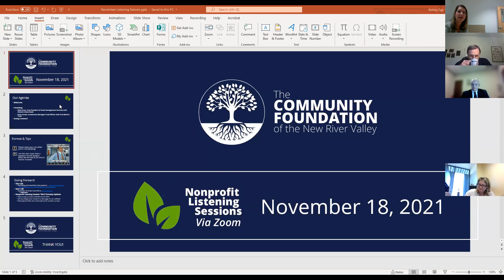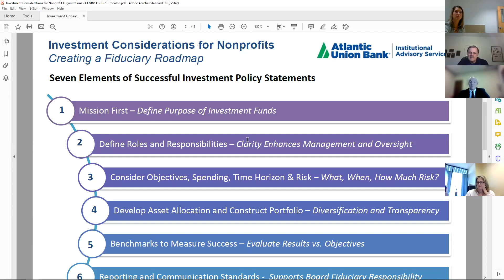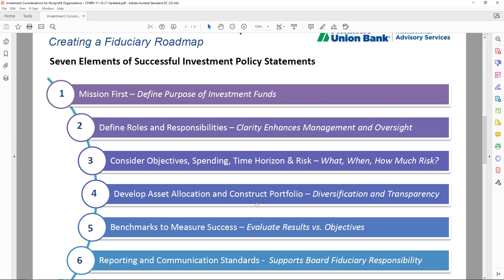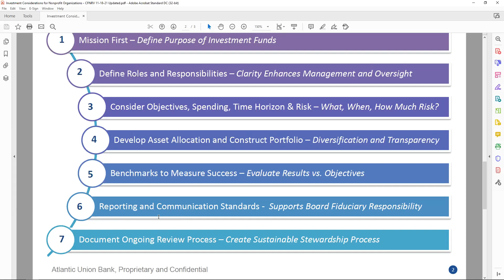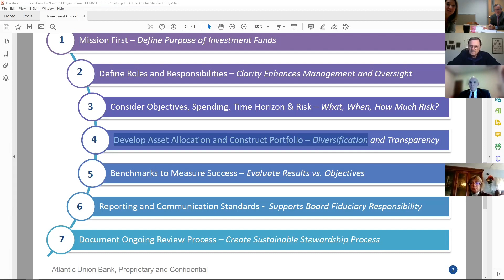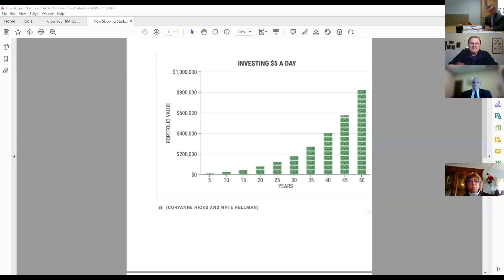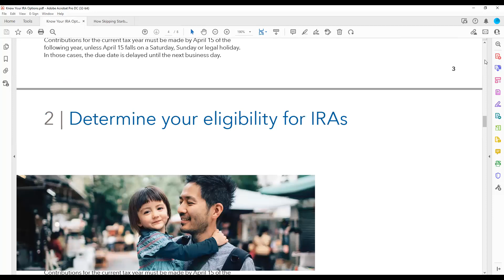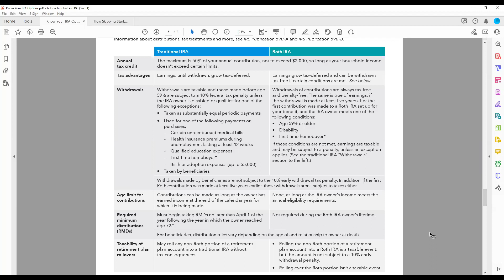Investment Nonprofit Listening Session